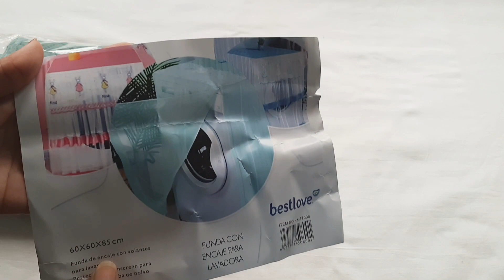washing machine dust cover review justreviewchannel washing machine cover in net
Washing Machine Cover Embroidery Work Cover For Automatic Washing Machine Open Washing Machine Cover.

Embroidery Work washing machine cover by is crafted with waterproof material to keep the unwanted moisture away from your appliance.It's beautiful fancy design washing machine cover helps you to enhance beauty of your home.Suitable For All Brand Washing Machine CoverWaterproof and dustproof Washing Machine Cover
Assorted Color & design will get online amazon and flipkart meesho etc.